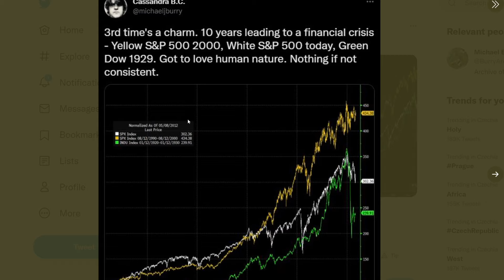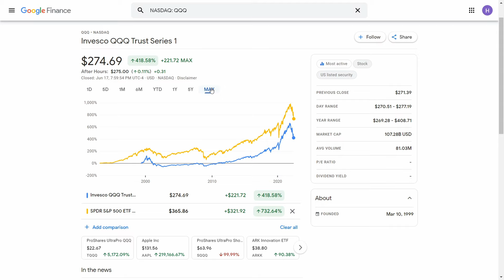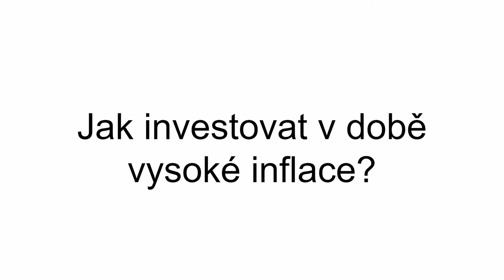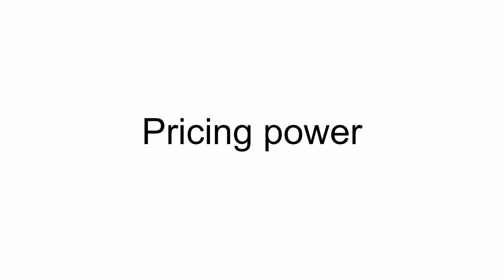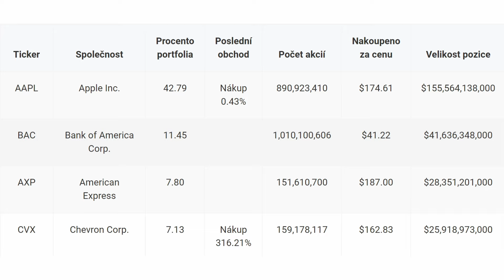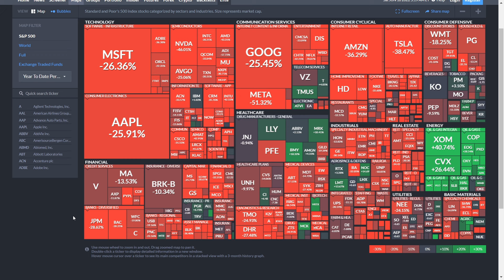Jak investovat v době stagflace? Co se děje s akciovým trhem? | Investování do akcií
🔥Zaregistrujte se na eToro zde: 🔥

Pro získání akcie v hodnotě až do 100 EUR zdarma je třeba:
1. Zaregistrovat se přes odkaz výše
2. Vložit alespoň 30 Kč
3. Dokončit registraci do 10 dnů

 MŮJ KURZ O INVESTOVÁNÍ - Použíjte slevový kód YOUTUBE a dostanete slevu 20%

Ve videu se nenachází žádné investiční rady. Video je určeno pro zábavní účely.
Video má výhradně výukový či informační charakter. Nejedná se o investiční doporučení, investiční poradenství či finanční poradenství. Video obsahuje subjektivní názory autora.